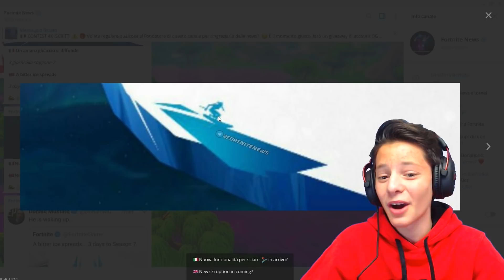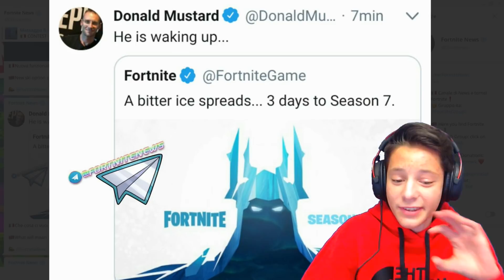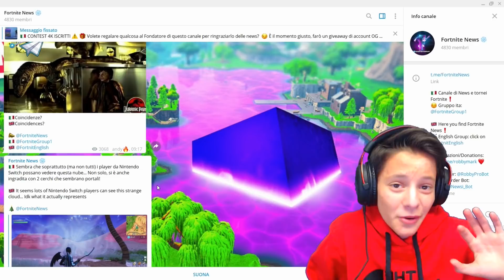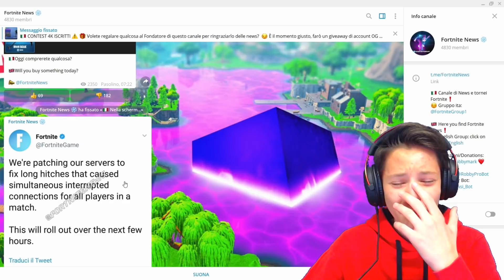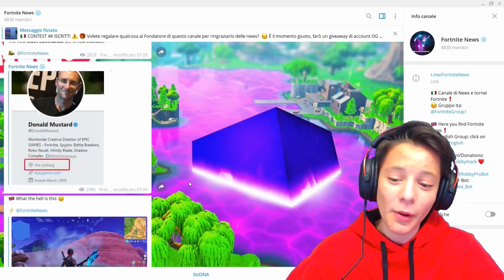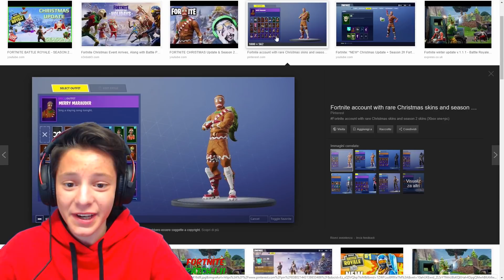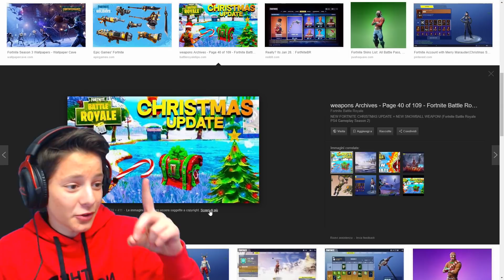Il PASS BATTAGLIA della STAGIONE 7! BELLISSIMO! | Fortnite News ITA - Season 7 Edition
Oggi siamo tornati in un nuovo episodio di fortnite news ita - season 7 edition, per parlare del nuovo pass battaglia della stagione 7!

► CONFIGURAZIONE PC ◄
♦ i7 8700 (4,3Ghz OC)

► STREAMING ◄
♦ Fibra TIM 100 Mega (21 Mega in Upload)
♦ OBS Studio